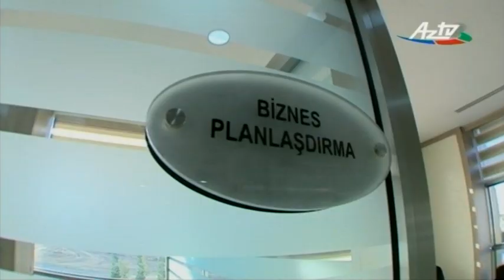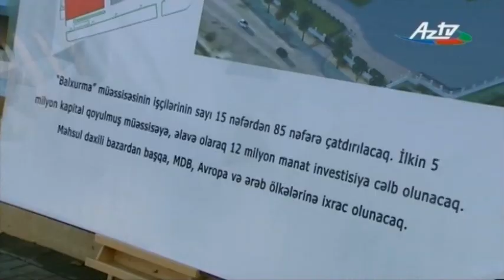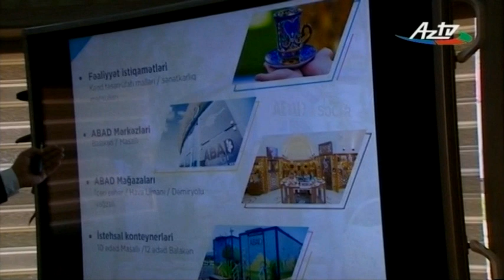ABAD - Balakən regional mərkəzin açılış mərasimi